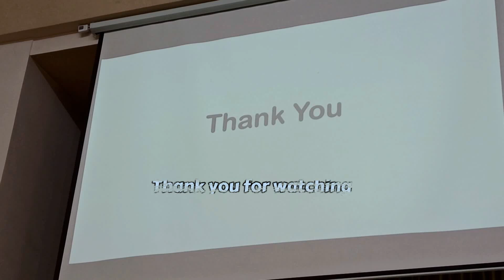MUSICAL SKIT|HBYF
BY HBYF YOUNG PROFESSIONALS 2022